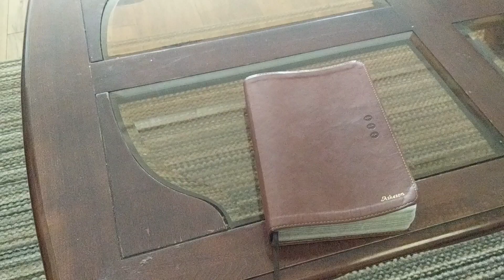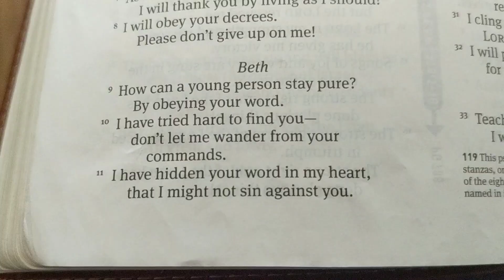I had a heart check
After being consumed with a show on Netflix (When Calls The Heart), I had a heart check today about my emotional attachment to the characters. Turning off the TV and breaking the emotional attachment to those characters and turning my heart and emotional attachment to Jesus!